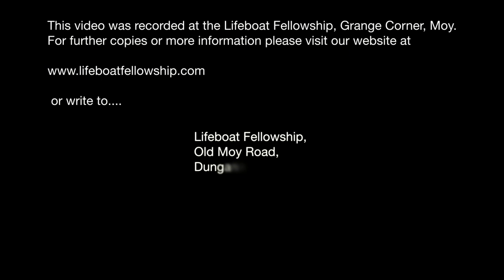"When I Survey The Wondrous Cross" & “You Are My All In All” - Lifeboat Youth Choir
Sunday Evening, 11th December 2022
Singing: Lifeboat Youth Choir
Titles: "When I Survey The Wondrous Cross"  & “You Are My All In All”